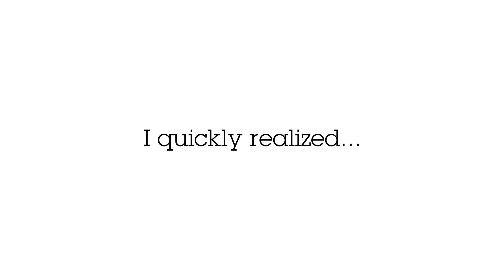Axis Boomerangs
"You can always come home!"
Axis Boomerang (noun): An employee who returns back to Axis after trying a new position and organization. It's great to have familiar faces returning to Axis - In this video, some of our Boomerang employees talk about how they found their way back to the organization.